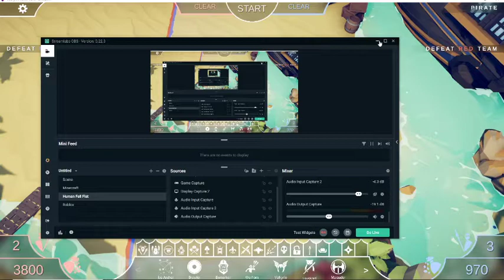TABS | A normal battle